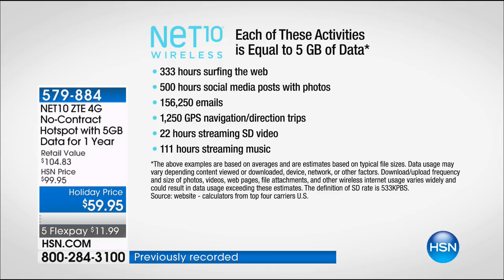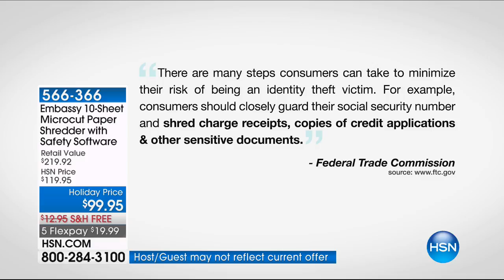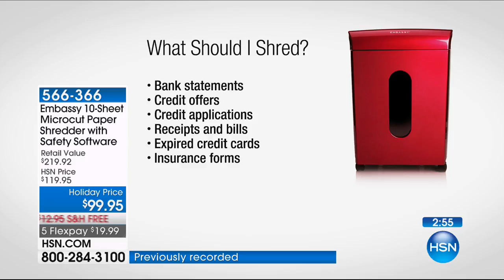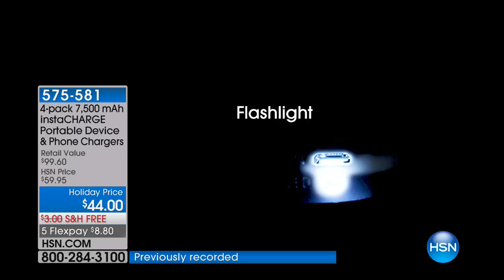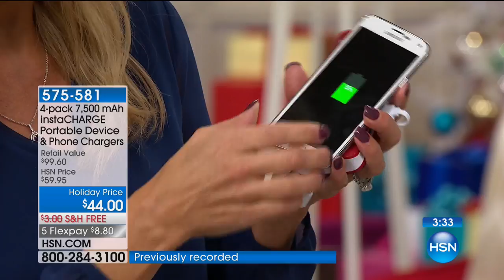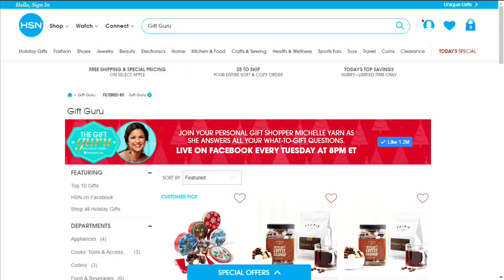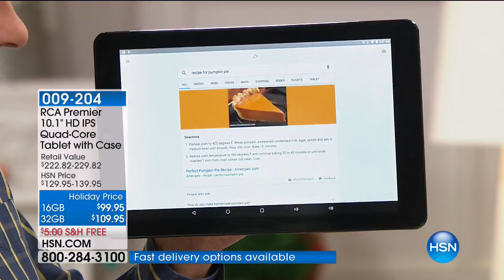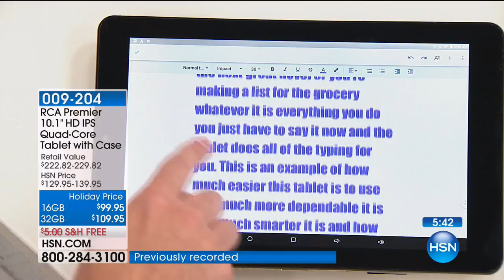HSN | Electronic Gift Connection 11.10.2017 - 03 AM